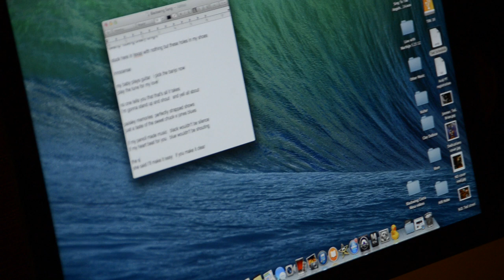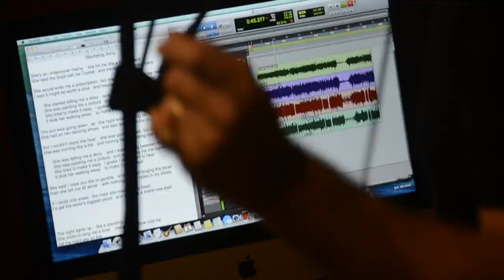Inside the Songwriting Process - Ted Russell Kamp - "Crystal Clear"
Last month, we traveled to Los Angeles to finish a project over a year in the making. We spent the day at Ted Russell Kamp’s studio “the Den,” poring over lyrics submitted by guests from the Blackwing Experience. We combined these lyrics with Ted’s musicianship and writing skills to create an original song. This short film captured the entire process.